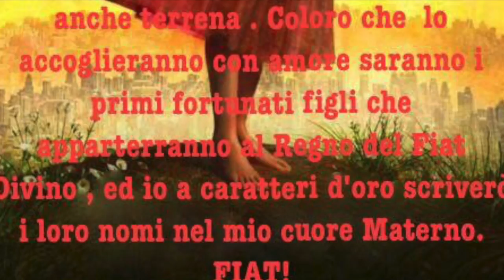Alcuni grandi dolori interiori di Gesù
La grande fatica per scarsi risultati, il tradimento di Giuda e il rinnegamento furono alcuni tra i grandi dolori interiori di Gesù. Omelia Martedì santo, 11 Aprile 2017